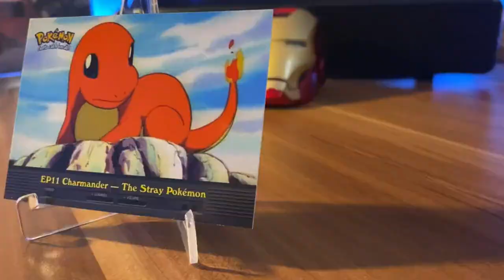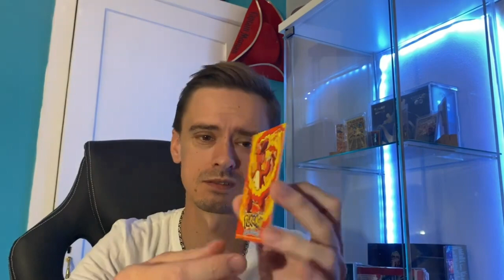ZNIČIL jsem karty CHARIZARDA!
Reupload videa ze smazaného Youtube kanálu.